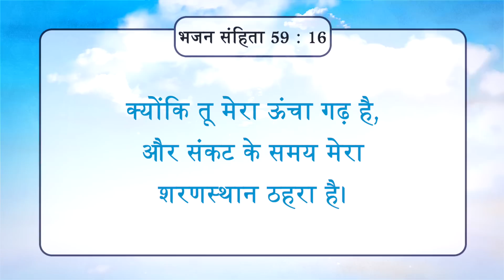यीशु के साथ चलना | भाई मोहन सी. लाज़रस | मार्च 4 | Hindi